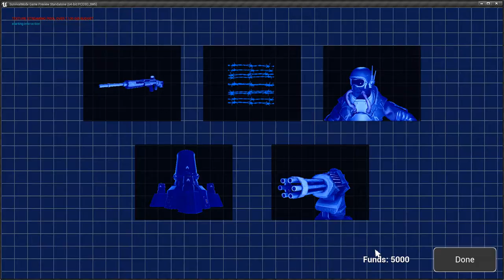[ACL] Weapon shop. Main weapons, sidearms